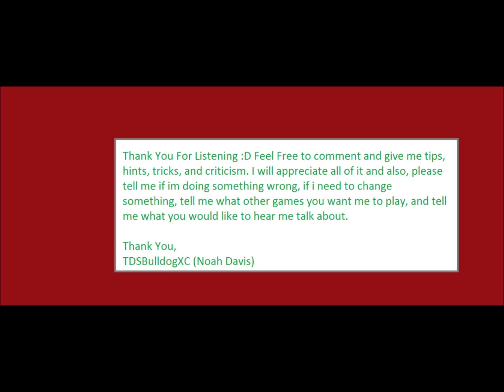*A Couple Questions For My Viewers*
I ask you, the viewer a couple of questions... What would you like to see, any tips for me, and etc. :D